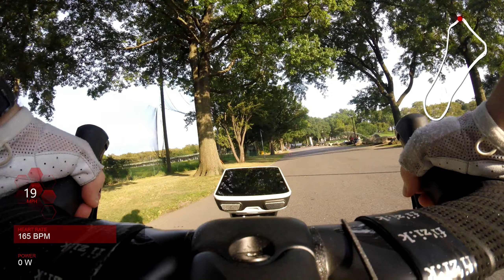Randall's Island Crit #6 - cat 4/5 road: 6th